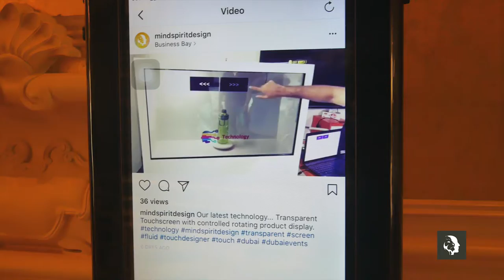LIFE SIZE iphone 8 - MIND SPIRIT DESIGN